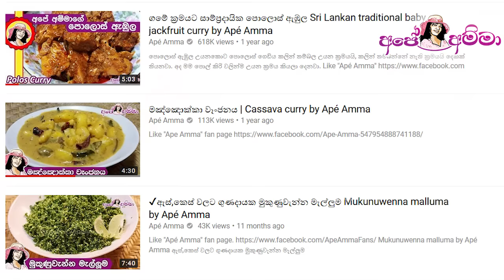✔ ශ්‍රී ලාංකික ක්‍රමයට බිත්තර එළවළු නුඩ්ල්ස් Sri lankan Style easy noodles by Apé Amma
Sri lankan Style noodles by Apé Amma

Ape amma biththara elawalu noodles